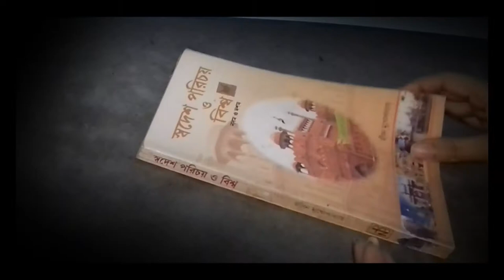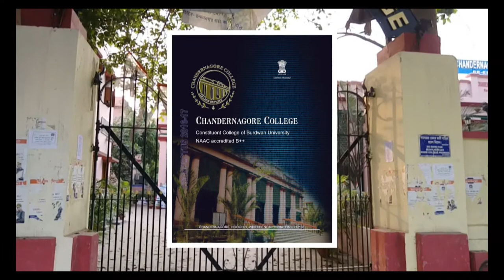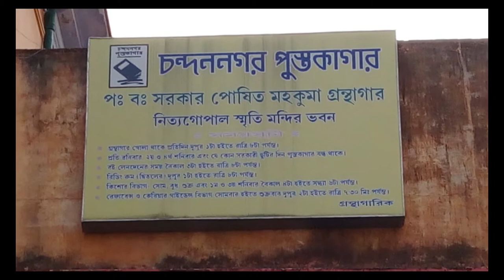Student's work - Multimedia batch 2016-17- Chandannagar Ek Samridhho Itihas